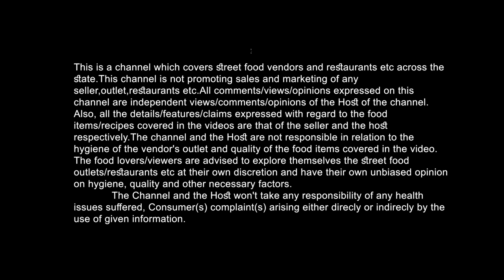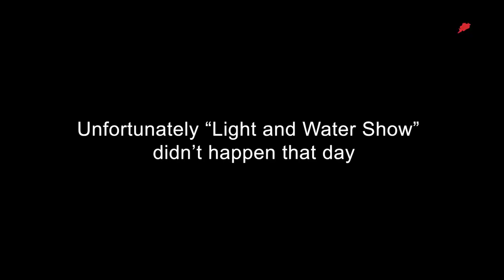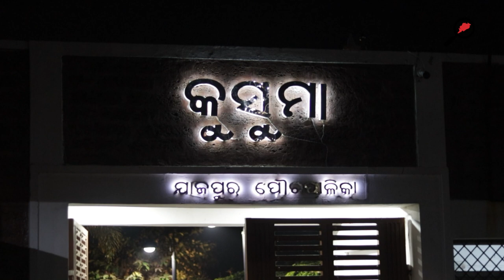Kusuma Park || Jajpur || ExploringOdisha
One the most attractive places in Jajpur. We arrive at this place around 4:45 in the evening and hence didn't get much time to shoot. Thanks to the efforts of Jajpur Municipal corp. with the help of Odisha Govt. they transformed a mere pond into a picturesque location.
   This place is around 1-2 K.M. from Jajpur Bus stand. If you are planning to come Maa Biraja Temple then you should spend your evening here.

KEEP EXPLORING